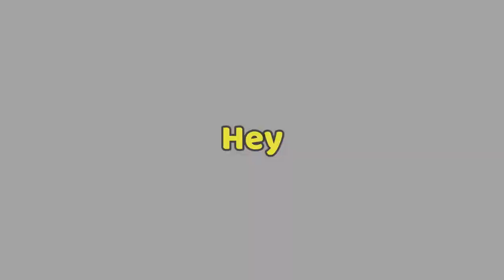Liberty County Mixed with Prison Life... | Roblox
Today I played a game called County Jail Roleplay. I automatically thought of a Liberty County game since it had the word County in it. I also say that the map looked and felt like a Prison Life map. So I put 2 & 2 together and made this video! I also edited the whole thing on my Laptop and not PC since I wasn't home!